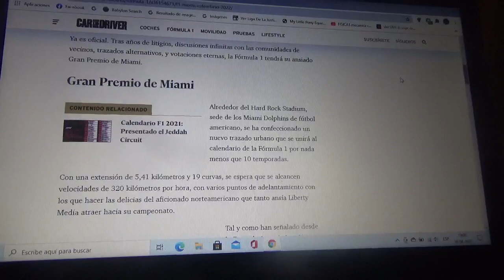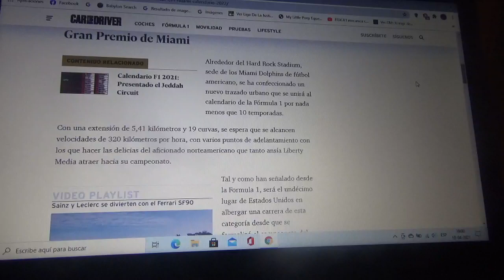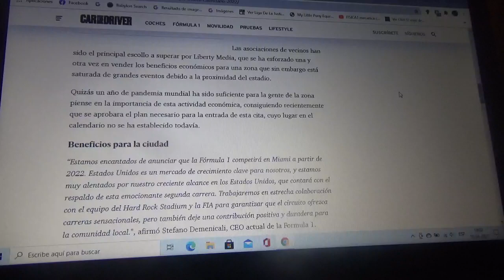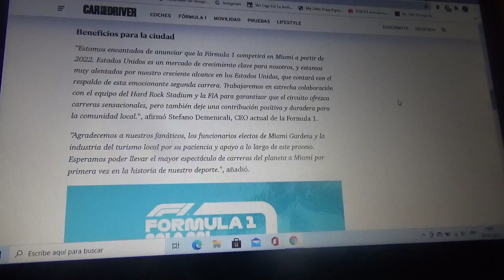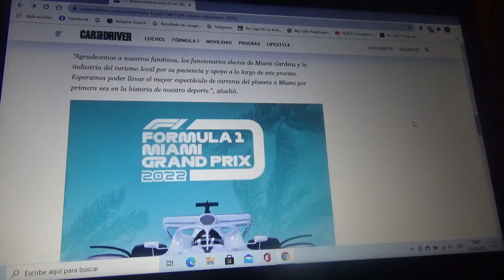La Fórmula tendrá su primer Gran Premio de Miami en la Temporada 2022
Luego de varios revuelos el nuevo GP callejero de Miami de Fórmula 1 tendrá lugar en la siguiente Temporada 2022 por fin como el 2do Gran Premio en Estados Unidos en el Gran Circo